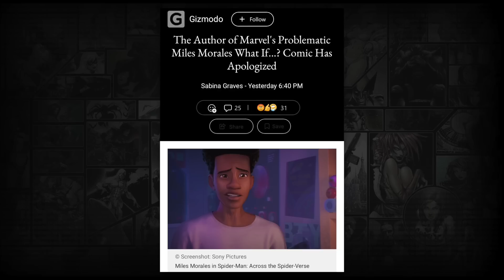Editors stand aside while writer takes all the blame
How is this a fair result?